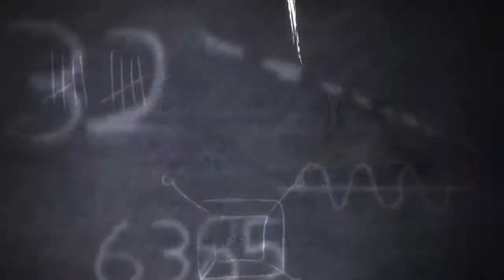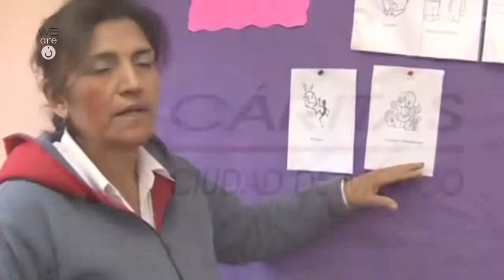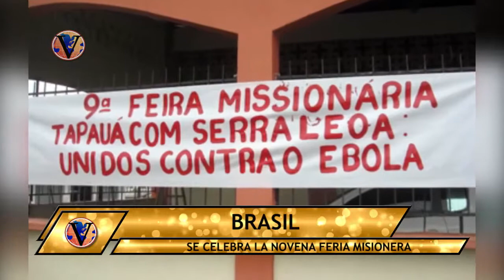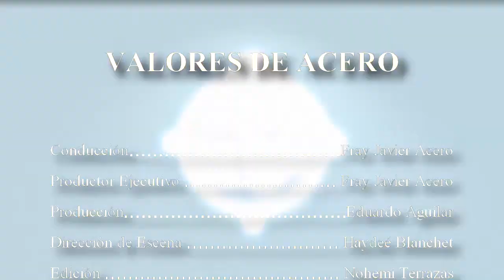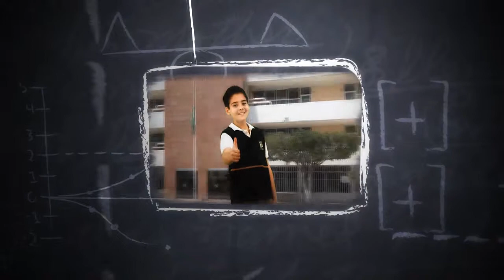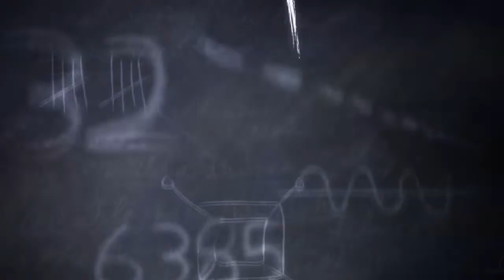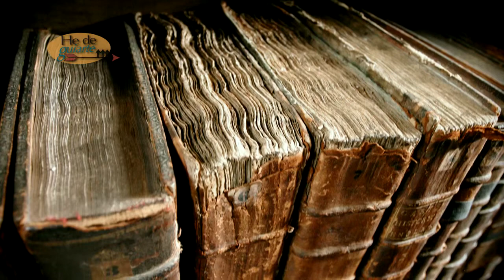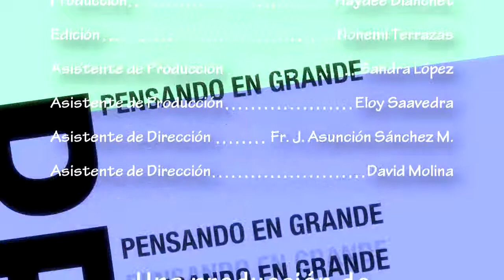Valores Recoletos Programa 33 Programa en Visión 10 Cablecom 10 de Nov 14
Cear Television Network